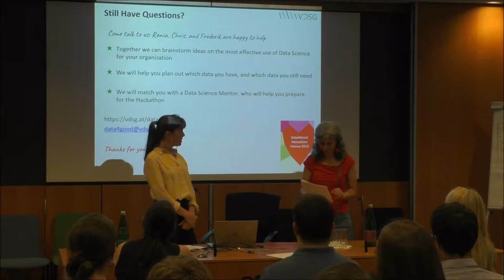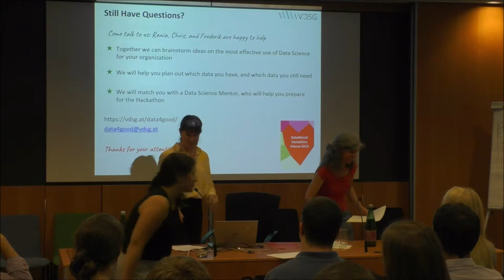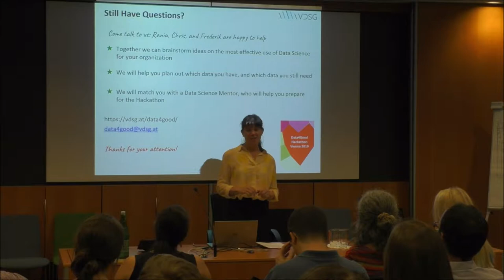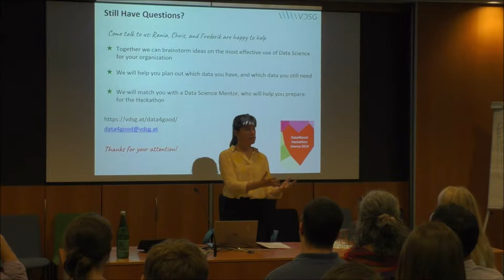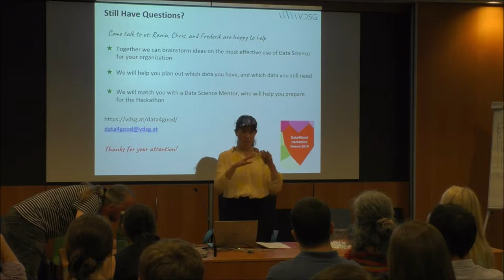Data for Action: how to move from talk to impact in the data revolution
Dr. Claire Melamed talks about her work bringing together governments, companies & NGOs to deliver and use the data needed to achieve the Sustainable Development Goals (SDGs).

Recorded at the Vienna Data Science Group Salon Vol 2.: Impact on the society with Data.